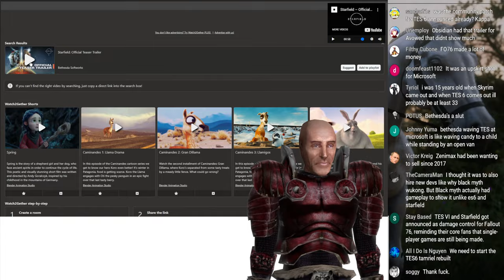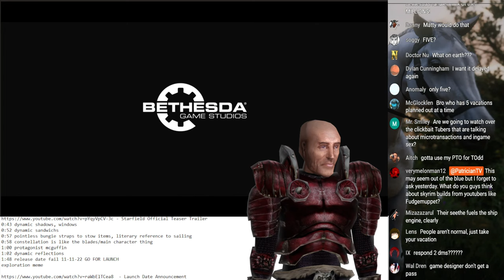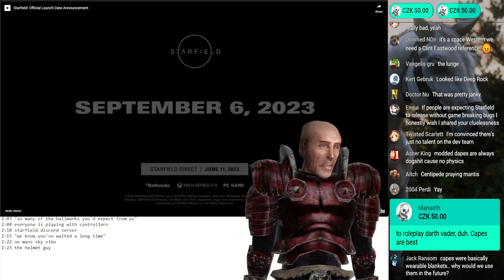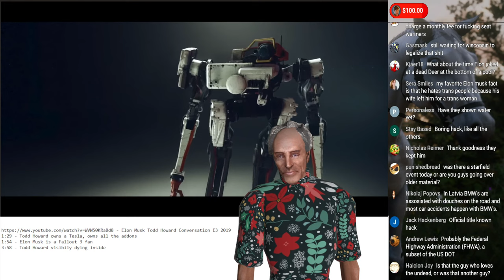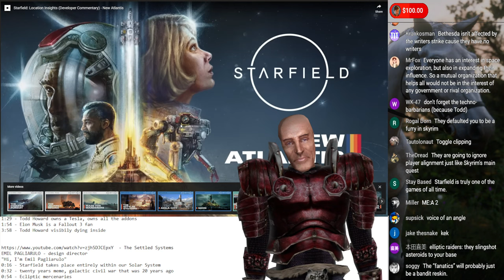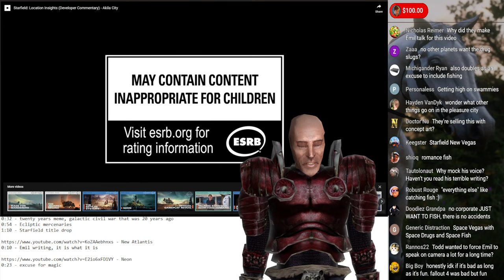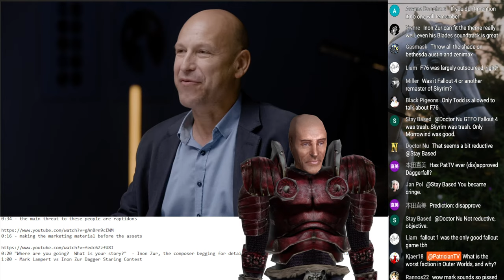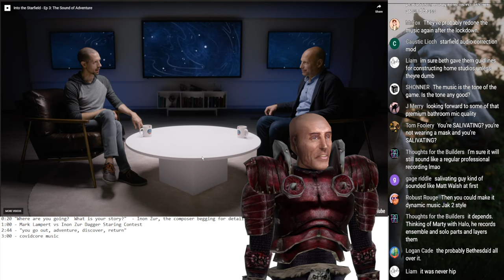Work Stream: Starfield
GAMEPLAY